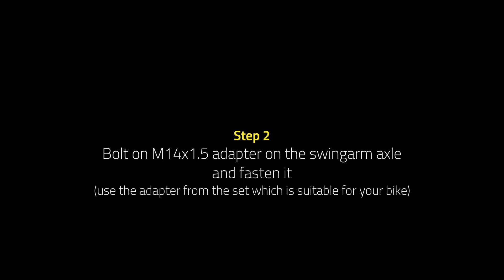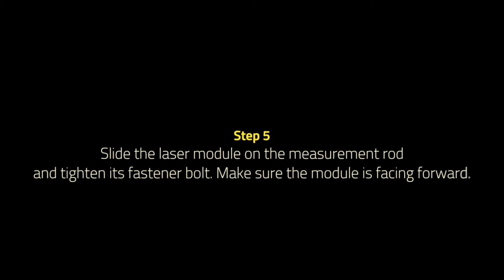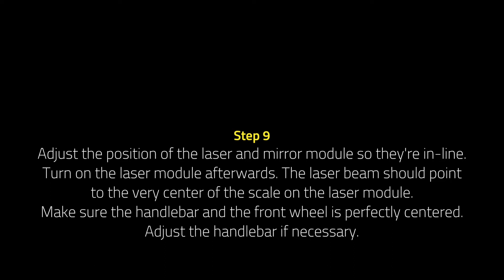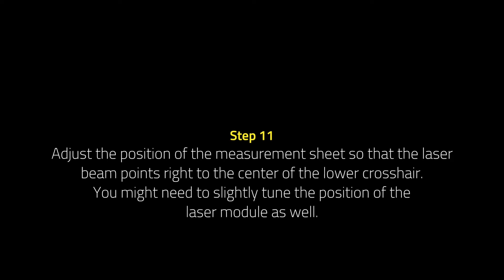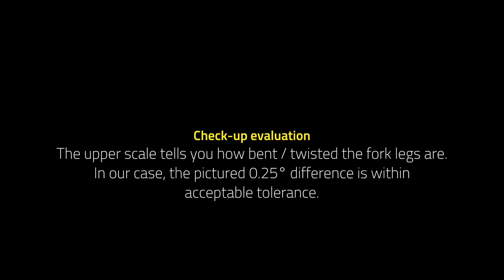HealTech Electronics | RapidLaser - Fork leg check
RapidLaser frame and chassis check-up tool -  Fork leg check